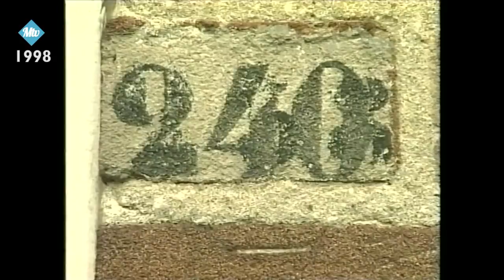Herman-Jozef, een beeld van een herder - 946 2018 (1998)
Ivm het overlijden van Emeritus Pastor Herman-Jozef van den Broek

🕖 Uitzendtijden op Ziggo kanaal 43:
      - Donderdag (19:00 t/m 04:00)
      - Vrijdag        (19:00 t/m 04:00)
      - Zaterdag    (12:00 t/m 04:00)